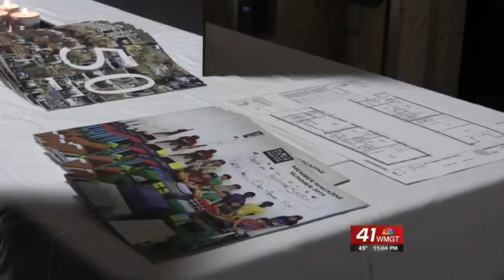Historic Macon hosts Hard Hat party downtown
Historic Macon showed off their future downtown housing building.